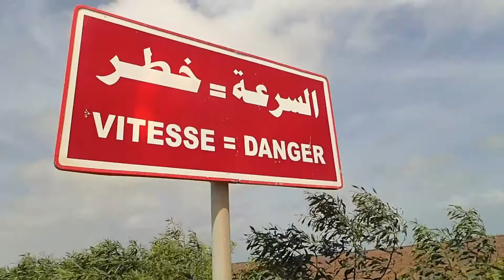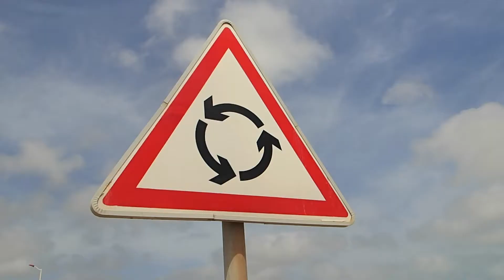Kiten - Kitesurfing in djerba (Tunesie)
Unterwegs mit den neuen Barracuda Kiteboards auf der Insel
Djerba / Tunesien.